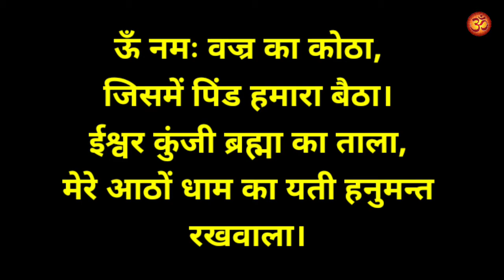हनुमान जी का चमत्कारी शाबर मंत्र जिससे हर चीज होगी के आपके कदमों में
हिन्दू धर्म के अनुसार मंगलवार के दिन हनुमान जी की पूजा की जाती है। हनुमान जी यानि बल-बुद्धि और कौशल के दाता, श्री राम जी के परम भक्त और भगवान शिव के रुद्रावतार। हनुमान जी को सदा से साहस और वीरता से जोड़कर देखा जाता है अगर आपको रात को डरावने सपने आते हैं, शनिदेव की पीड़ा के कारण समस्या हो या किसी के नजर लगने का डर हो तो भगवान हनुमान जी की सच्चे हृदय से पूजा करना आपके लिए बहुत लाभदायक हो सकता है। आइये आज जानें कि किस तरह आप हनुमान जी की घर पर ही पूजा कर पूर्ण लाभ उठा सकते हैं। हनुमान जी की पूजा प्रतिदिन तो करनी ही चाहिए लेकिन मंगलवार और शनिवार को विशेष रूप से इनकी पूजा करनी चाहिए। अगर संभव हो सके तो जातक को 21 मंगलवार का व्रत रखना चाहिए।